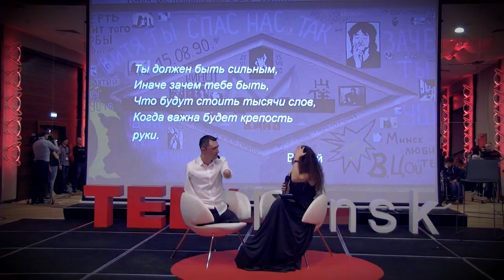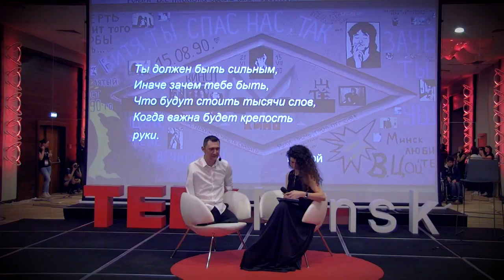Заплыв на дистанцию длиною в жизнь | Алексей Талай | TEDxMinsk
После трагедии, которая в 16 лет лишила Алексея Талая рук и ног, обычное купание в ванне стало для него почти нерешаемой задачей. Сейчас Алексей готовится к паралимпиаде-2020 в Токио как член белорусской национальной сборной по плаванию. Его рассказ — о несгибаемой силе духа, оптимизме и поддержке семьи: тех ценностях, которые Алексей стремится передать своим четырем детям. Алексей Талай – предприниматель, спортсмен, мотивационный спикер, заботливый муж и отец. И еще участник национальной программы по профилактике суицидов среди молодежи. Алексей уверен, что его история станет примером для всех людей, которые по каким-то причинам не могут собраться с силами и двигаться к цели. This talk was given at a TEDx event using the TED conference format but independently organized by a local community.